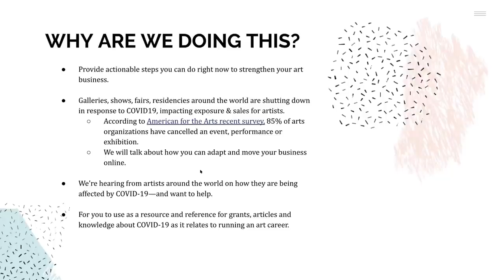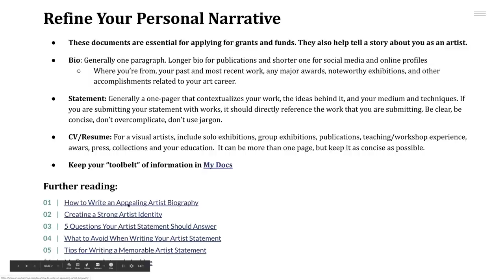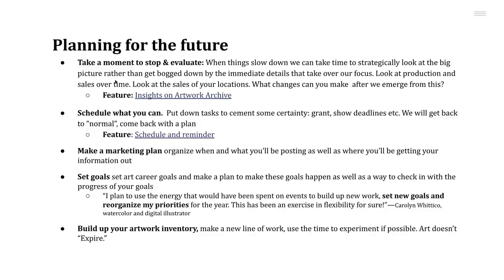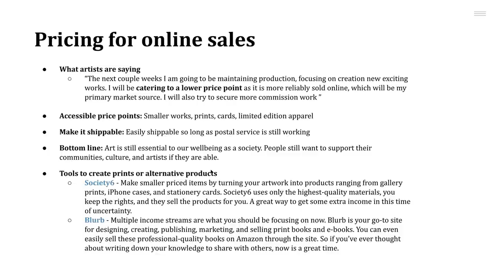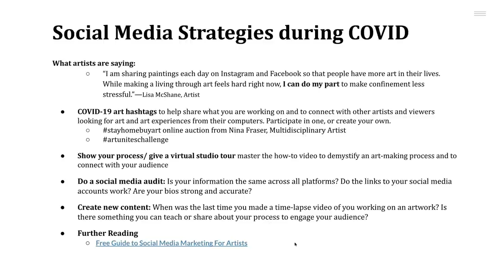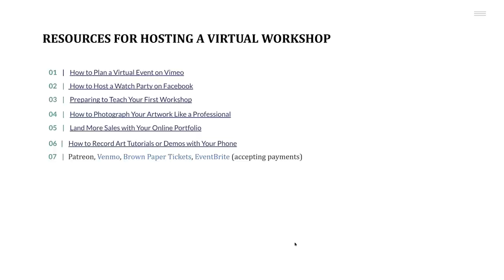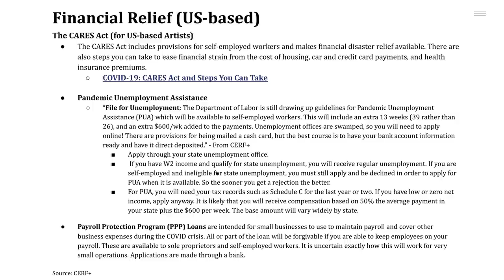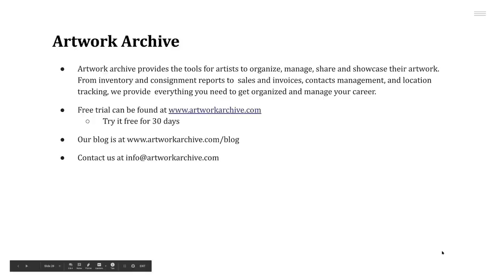Strategies for Running an Art Business During COVID 19 with Artwork Archive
During this webinar presented by Artwork Archive, you will hear how artists are innovating during this time and adapting their business to the online market. We will share stories and tactics on how others are working to overcome the challenges of event closures and how you can apply them to your career as well.

This 30-minute webinar will provide you with the tools, strategy and resources to transition your art career online and help you decide what areas you can control during these unprecedented and difficult times.

We will go over:
Moving your art career online
What you can control right now to strengthen your business
Rethinking your pricing and production strategy
Social media community building and sales
Applying to emergency financial grants
Resources for artists during COVID-19